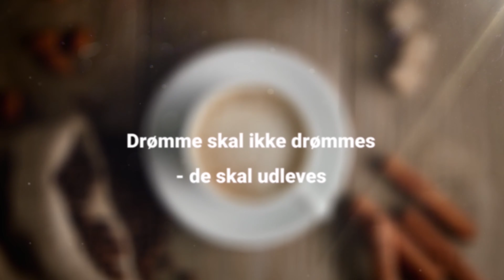Lars Bukkehave // G:talks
Lars Bukkehave er en eventyrer der brænder for udfordringer, oplevelser og for at bruge og nyde naturen. Han gør det både som sportsmand, erhvervsmæssigt og i privat regi.

Jeg fangede Lars Bukkehave på en strand på Fiji sidste år, kort før starten på verdens hårdeste race: Eco-Challenge Fiji. Et expedition adventure race over 11 dage, hvor 66 hold af 4 personer - med begge køn repræsenteret på holdet - skal dyste om at komme sikkert igennem Fijis unikke, smukke og til tider ubarmhjertige natur, med udfordringer som trekking/vanding, mountain bike, svømning, sejlads, rebaktiviteter/klatring, navigering og meget mere. En non-stop sportsbegivenhed af den vilde slags, hvor Lars Bukkehave er blevet udtaget sammen med et Canadisk hold Team Atlas. Der var ingen danske hold med, hvilket betyder at Lars var den eneste danske deltager ud af de i alt 240 adventure racere.

Adventure racere er sportsfolk der spiser jernmænd til morgenmad og som kan imponere selveste Bear Grylls, der ellers er kendt for at være en hardcore elitesoldat og adventure mand. Bear Grylls er vært på dokumentar-serien om Eco-Challenge Fiji, der kan opleves på Amazon Prime Video i 10 afsnit af 60 min.

Om vi kan opleve Lars Bukkehave i denne dokumentar-serie, vides ikke med sikkerhed. Men du kan opleve Lars her i G:talks, hvor vi selvfølgelig taler om at udleve drømme, om hans deltagelse i the World's Toughest Race: Eco-Challenge Fiji, samt hvad det betyder for ham at udleve de drømme han har i livet.

Lars har dyrket Adventure Race siden 2004 og har deltaget i over 120 adventure races, hvor godt 40 har været i udlandet.
Han har deltaget i flere Euro- og Worldseries konkurrence (ARES/ARWS) samt Patagonia Expedition race, som han vandt sammen med det Canadiske hold.
Derudover er Lars en dedikeret orienteringsløber, løbsarrangør af Montane Kong Vinter samt medstifter af Dansk Adventure Race Union DARU.

God fornøjelse.

Se World's Toughest Race: Eco-Challenge Fiji på Amazon Prime Video: